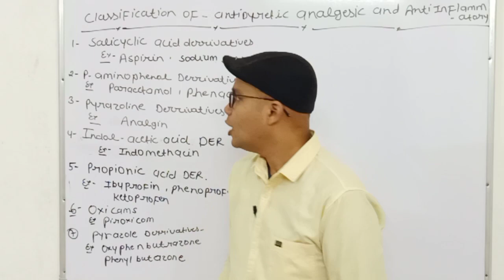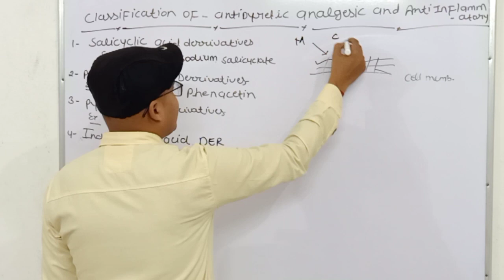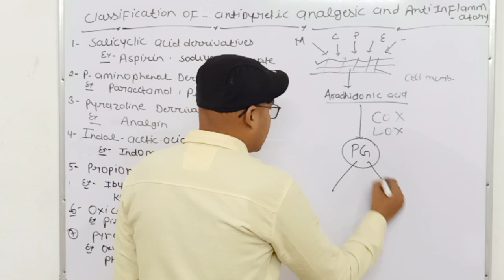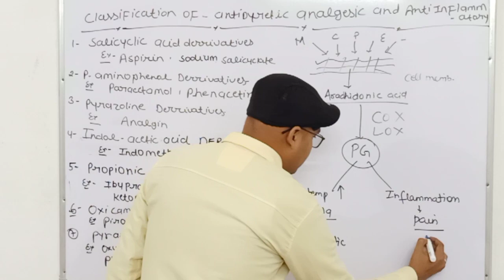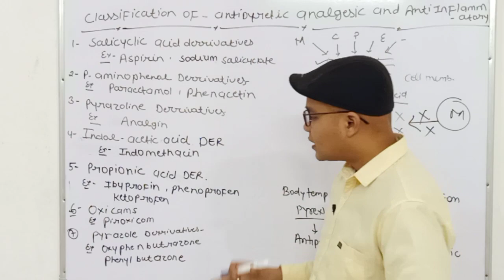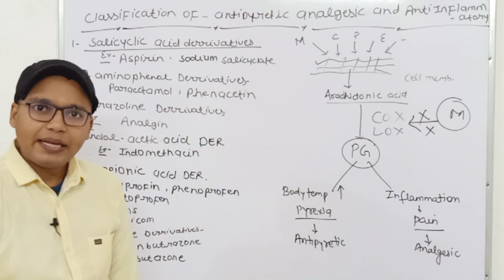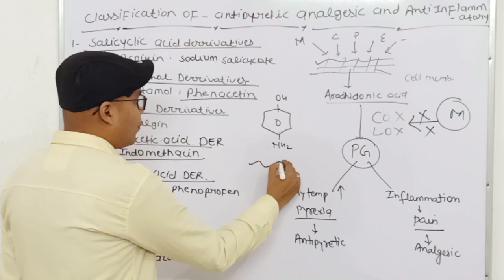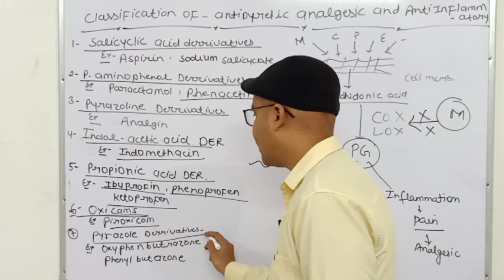NSAIDS Non steroidal Anti Inflammatory Drugs | Ch-20 | Pharmaceutical Chemistry-I D.Pharm 1st year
NSAIDS Non steroidal Anti Inflammatory Drugs |Cha-23 | Pharmaceutical Chemistry-II for D.Pharm 2nd for old syllabus